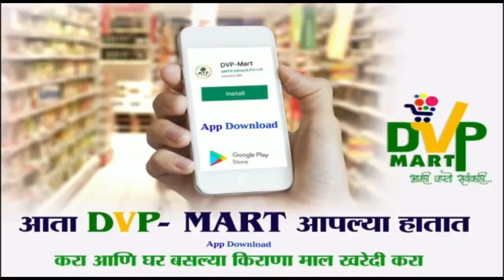वेळोवेळी ढाब्यावर जेवण,हप्ते देऊनही कारवाई केल्याने सोमनाथने विष प्राशन केले !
वेळोवेळी ढाब्यावर जेवण,हप्ते देऊनही कारवाई केल्याने सोमनाथने विष प्राशन केले ! मयताच्या भावाने तालुका पोलीस ठाण्याच्या संबंधित कर्मचाऱ्यांवर केले गंभीर आरोप मोबाईल कॉल डिटेल्स वरूनच आता सत्य समोर येणार ?
PVN NEWS
*मोबा. ७७७३९७८१४o